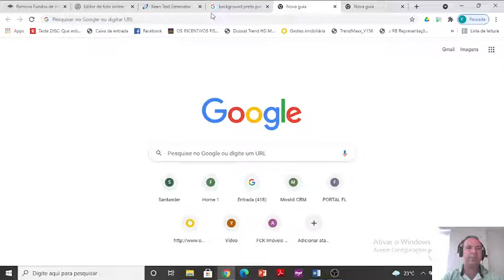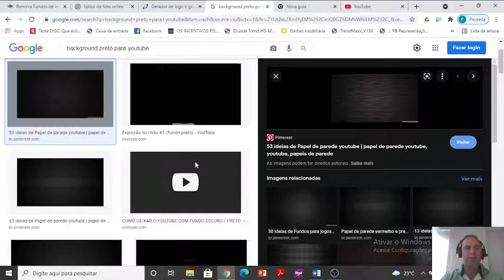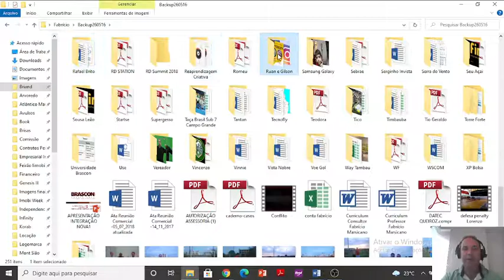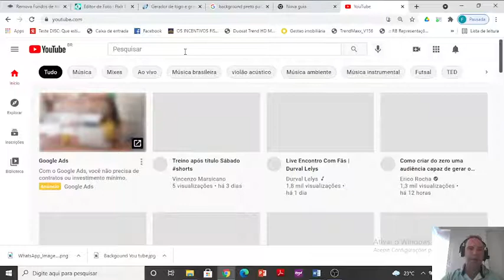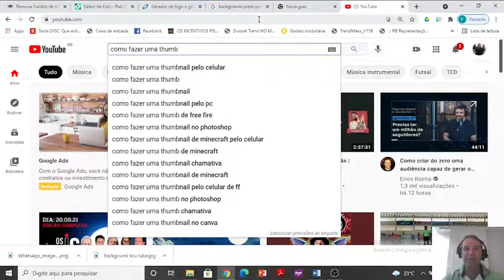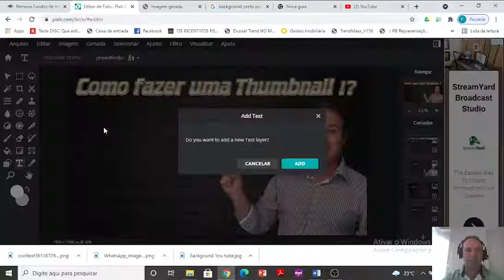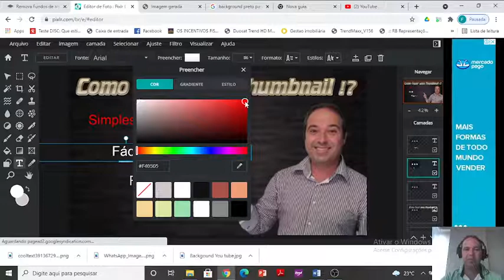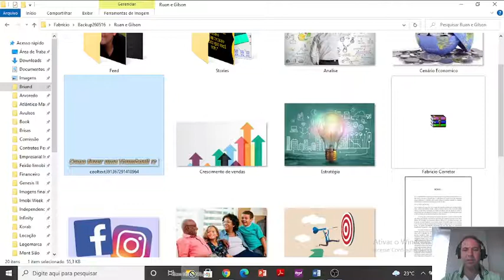Como fazer uma Thumbnail Grátis para o YouTube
No YouTube, a thumbnail é também conhecida como “miniatura personalizada”. Ela é responsável por trazer uma previsão sobre o que será tratado no vídeo. Além disso, é uma boa maneira de divulgar a sua marca e fortalecer a identidade visual da empresa
Toque no ícone de menu no canto superior esquerdo do app e selecione “vídeos” Escolha o vídeo para o qual você deseja inserir a thumbnail personalizada. Clique no ícone de lápis no canto superior direito. Selecione “editar miniatura” e, a seguir, escolha a opção “miniatura personalizada”
Existem algumas alternativas para extrair a thumbnail de um vídeo em alta resolução, mas a mais simples delas se faz a partir de um site chamado Boing Boing. No link acima, basta colar a URL do vídeo que você deseja, e o site irá retornar suas miniaturas em diversos tamanhos, incluindo imagens de grande resolução.
Utilize, em suas thumbnails, cores contrastantes e chamativas. A thumbnail deve chamar a atenção das pessoas, por isso cores chamativas são um recurso muito útil e importante. Use cores fortes e vivas! As cores do seu background devem estar contrastando com as imagens de sua thumbnail, e também com as cores do texto
A YouTube thumbnail é um dos mais importantes elementos da maior plataforma de vídeos do mundo. Também conhecida como miniatura, esse recurso é responsável pelo primeiro contato do usuário com o vídeo.